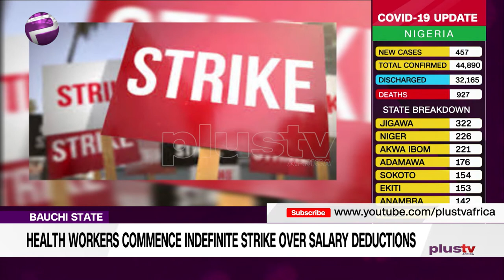Health Workers Commence Indefinite Strike Over Salary Deduction -Bauchi State